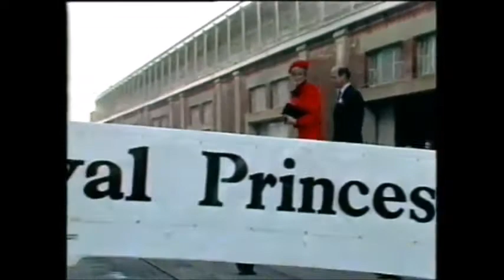Diana, Princess of Wales at the Naming Ceremony of Royal Princess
Diana, Princess of Wales christened the Royal Princess at a ceremony in Southampton, Hampshire on 15 November 1984. The ceremony was attended by members of the public, employees of the P&O Princess Group (now Princess Cruises) and local and international dignitaries including Mauno Koivisto, President of Finland. The Bishop of Southampton performed a blessing prior to the naming.

Royal Princess was built for Princess Cruises by Wärtsilä at the Helsinki Shipyard in Finland and was launched on 18 February 1984.

The ship was the most expensive passenger ship ever built. She does not have any inside cabins, which makes her the first cruise ship to have all outside cabins.

Royal Princess cruised until April 2005, when she was transferred to the control of P&O Cruises, and was renamed Artemis. In 2011, she moved to Phoenix Reisen's fleet and was renamed Artania.